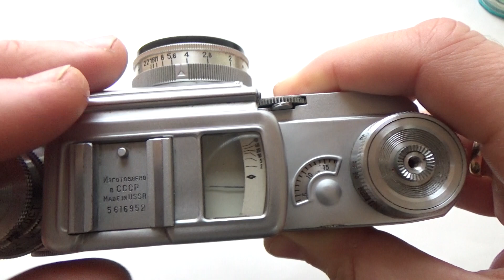Kiev 3A camera 5616952